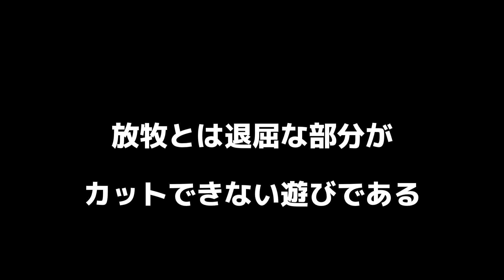壁紙とサムネダウンロードできます↓〜動画は夜放牧〜【フェレット】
☆☆☆☆☆☆　固定メッセージ ☆☆☆☆☆☆
ご訪問、閲覧ありがとうございます！

ビッケ君の写真やサムネイルをダウンロードできます(ファイルサイズが大きいのでご注意ください。88MBぐらいあります)

写真は動画からの切り出しなので画質あまりよくありませんが、それほど大きくないPCやタブレット、スマホの画面の壁紙ぐらいでしたらなんとか使えると思います😅

サムネイルも全部保存しているわけではなかったのですが、手元にあるものはすべて入れてあります😊

2019年4月15日、フェレットをお迎えしました。フェレットワールド中野店で購入したマーシャルフェレットのバタースコッチです。

フェレットを飼うのは初めてなので、いろんなyoutube動画やブログの情報を参考にしながら、夫婦で試行錯誤しています。

フェレットはとにかく遊び好きで好奇心旺盛。ケージから外に出す「放牧」時間中は飼い主も全力で相手をしてあげます(してもらっています)。

飼育は大変なこともたくさんありますが、遊んでいる姿、寝ている姿、水を飲んでいる顔など一日中見ているだけで癒やされます。こんなに可愛いペットだとは思いもしませんでした。

フェレットは寿命が6-8年と小動物の中でも短い方なので、だからこそ可能な限り一緒に全力で過ごしたいと思っています。

朝の放牧、夜の放牧の動画はできるだけ毎日更新していきたいと思っています。

BGMはDOVA-SYNDROMEで公開されている曲を使用させて頂いています。

効果音は効果音ラボで公開されている音源を使用させて頂いています。